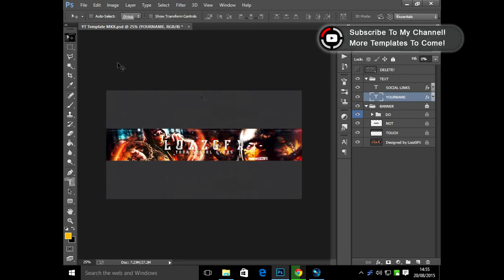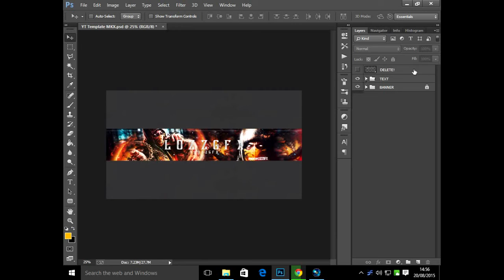TEMPLATE (AMAZING) - FREE MKX Themed Rebrand! (Banner, Header, AVI) - LozzGFX